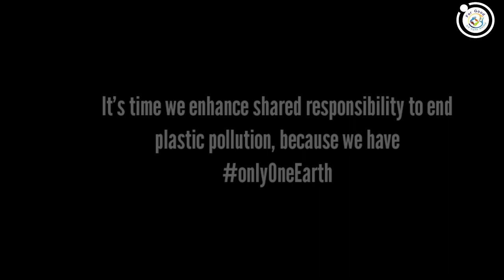Plastic Bag Free Awareness|| International plastic Bag Free Day| short Film|social messages|FOR GOOD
Plastic bags are everywhere, from grocery stores to retail businesses, but they pose significant threat to our beloved mother Earth. They not only take hundreds of years to decompose but also cause harm to wildlife and pollute oceans and landscapes causing long-term damage to our ecosystems. However, there is a strong growing movement to stop uses of plastic bags and promote eco-friendly alternatives.

International Plastic Bag Free Day is observed annually to raise awareness about the harmful impacts of single-use plastic bags on the environment. The day serves as a reminder to individuals, communities and businesses worldwide to reduce their reliance on plastic bags and find more sustainable solutions.

International Plastic Bag Free Day is celebrated on July 3 every year. The initiative was started by the Bag Free World campaign, a global movement aiming to reduce the use of single-use plastic bags that inspired other parts of the world to participate in Plastic Bag Free Day. In 2008, Zero Waste Europe launched a campaign against single-use plastic bags on which was on 3 July. In 2015, the European Union also passed certain directives to reduce the usage of single-use plastic bags.

Today through this video FOR GOOD tries to raise awareness about the harmful impacts of single-use plastic bags on the environment.

Regards
Team FOR GOOD
In this video we have Sreyashi Debnath as child actor and Susmita Adhikari as her elder sister. And also we have Sohini singha.

FOR GOOD
An Organisation bringing help to needy people

Registered Office:  C/O FOR GOOD SUBHASH NAGAR PIRGACHA,
PO- KADOMBOGACHI PS-DUTTAPUKUR, DIST KOLKATA- 700125 , WEST BENGAL

Pan Number : AAATF8340E

 Registration No.- IV- 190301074 / 2021

12AA Registration No. of the Income Tax Act, 1961 (URN): AAATF8340EE20218

80 G Order No. of the Income-tax Act, 1961 (URN): AAATF8340EF20216

BANK ACCOUNT
Account Name- FOR GOOD
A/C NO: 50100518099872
A/C TYPE: SAVINGS A/C
Bank Name- HDFC Bank
Branch Name: Barasat branch

NOTE: As per Income Tax Act,1961, Under Section 12AA &  80 G , All Tax benefits are avail.

UPI id: forgood.62485521@hdfcbank

Social media list of FOR GOOD:

FOR GOOD REGISTRATION NUMBER: IV- 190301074 / 2021